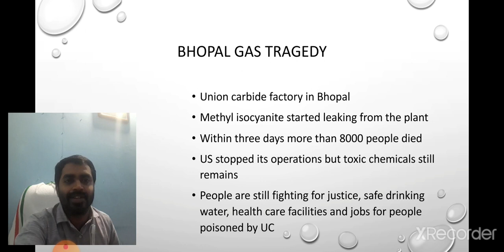Law and Social justice Class VIII